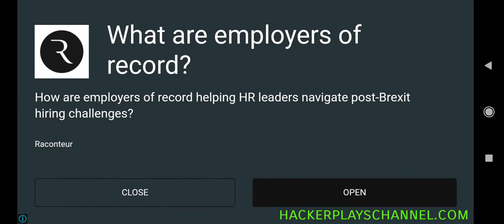granny vs noob multiplayer